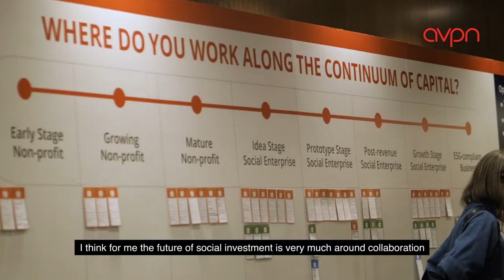The Future of Social Investment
What is the future of social investment in Asia? Hear from:
- Rebecca Boustead, Kellogg
- Kappie Farrington, Co-Impact
- Prerana Langa, Yes Foundation
- Sylvia Cadena, APNIC Foundation
- Pradeep Nair, Ford Foundation
- Andrew Buay, Singtel
- Piyush Jain, Impact Guru